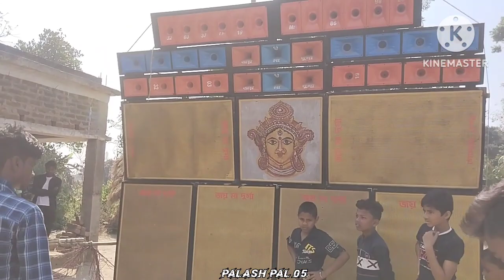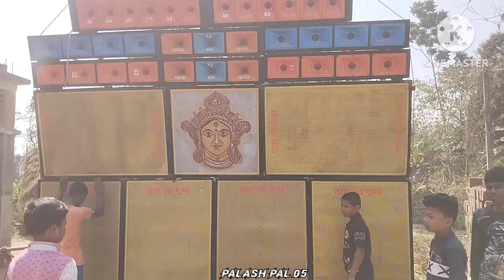বাঁকুড়া VS মেদনীপুর একসাথে SPIKAR CHEK করলে যা হয় 📢🎧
# TOTAN MIUCIK VS JOY MA DURGA SAUND 🎧   📢📢

COMPITION DJ SONG
NIU DJ Song 2022
Compilation DJ Song
DJ Palash mix Dj song
Long humming dj song
vibration bass dj song
magnet base dj song
Box compition
PALASH PAL 05 YOUTUBE CHANNEL 🙏

🙏 ধন্যবাদ এতক্ষন আমার সাথে থাকার জন্য🙏